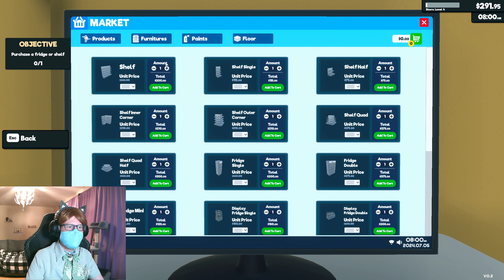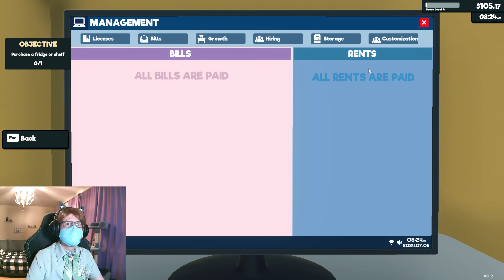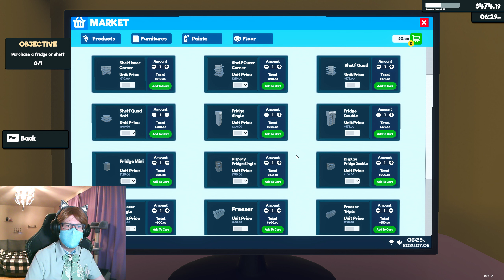Supermarket Simulator // 2 (Can You Tell That I'm Sleepy?)